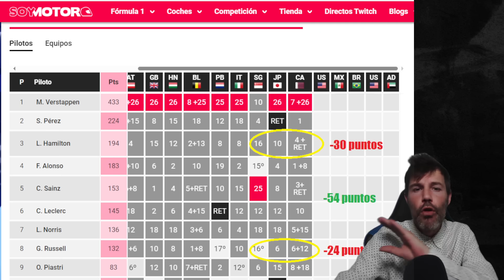ASÍ QUIERE ROBAR EL SUBCAMPEONATO A SERGIO PÉREZ LEWIS CON UN COCHE ILEGAL Y LA FIA MIRA A OTRO LADO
SERGIO PÉREZ NO SOLO LUCHA CONTRA MAX VERSTAPPEN Y MERCEDES, AHORA CONTRA LA FIA, CON UN COCHE CLARAMENTE ILEGAL, FLEXANDO DONDE NO DEBE HACERLO, HAMILTON LE ESTÁ RECORTANDO PUNTOS A SERGIO PÉREZ DE MANERA CONSTANTE.

✔️ FIRMA LA PETICIÓN Y COMPÁRTELA PORFAVOR POR EL BIEN DE LA FÓRMULA 1 Y LA IGUALDAD EN EL DEPORTE